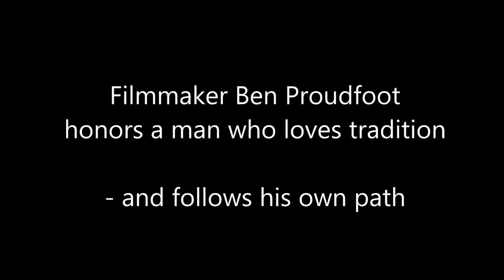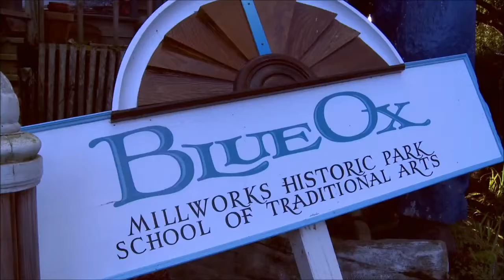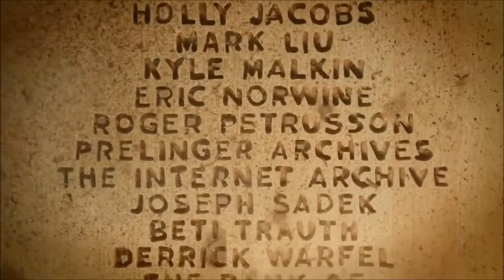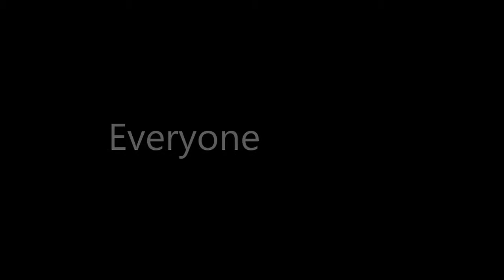WOW! NEWEST EQUIPMENT AT ERIC'S Everyone Matters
Everyone Matters

Wow. What an INSPIRING man! Eric Hollenbeck started his woodworking mill 39 years ago, carrying on a tradition and craft from hundreds of years ago. His newest piece of equipment in from 1948.

 Watch this wonderful, inspiring film, "The Ox," by Ben Proudfoot, of a man who values heritage and tradition -- and carved out a place for himself in this world -- doing his own thing!

 And helping others, along their path, to find their own voice.

 Join our growing community where Everyone Matters!